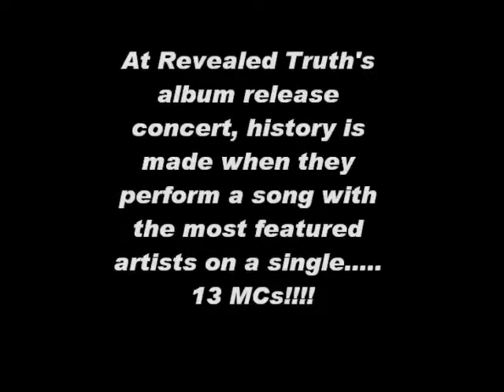The Most rappers in a Christian Hip Hop song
Revealed Truth makes history as they feature 13 rappers on one  christian hip hop song including Galilee 3:16, Jubilee, Fynish Lyne, G-Quinn, Kellateral, CB, Dominyun, Ordinary, and many more!